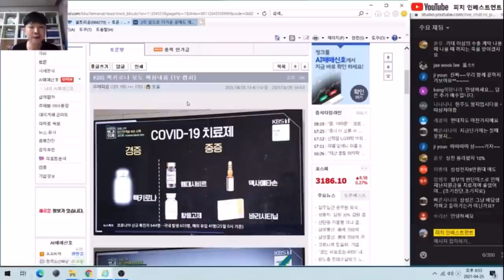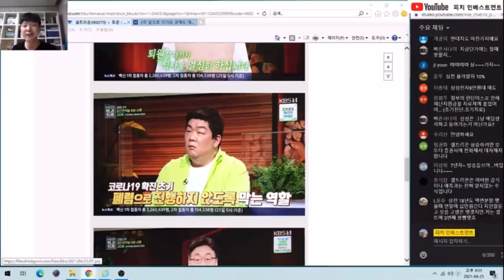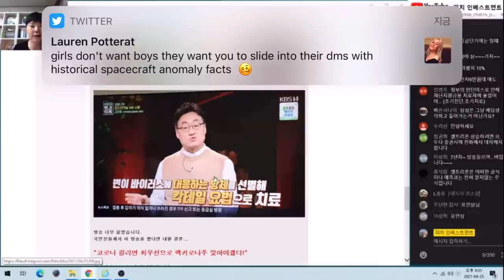셀트리온 인천의료원 김진용 감염내과 전문의 실제 처방 효과 KBS 방송분